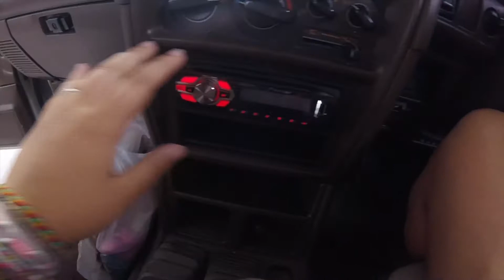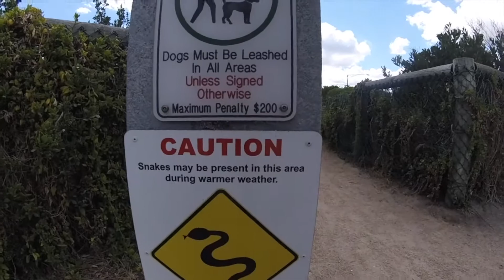MELBOURNE LIFE - WE BOUGHT A 4X4!